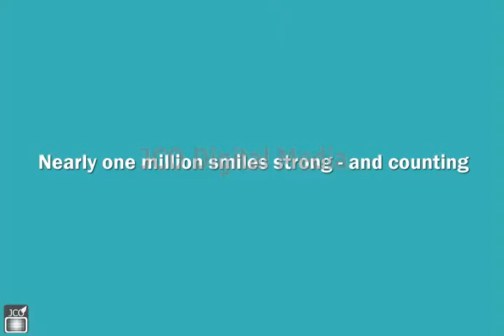JCO Healthy Teeth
Video of Beautiful Smiles after a treatment at the dental office by JCO Digital Media.